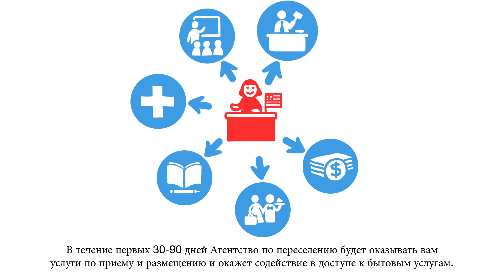Reception and Placement Overview (Russian)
CORE developed the Reception and Placement Overview video to help refugee applicants and other stakeholders understand what happens when they arrive in the United States. The video offers insight into the services available for refugees during their first 30-90 days and guides them towards self-sufficiency and citizenship after five years.